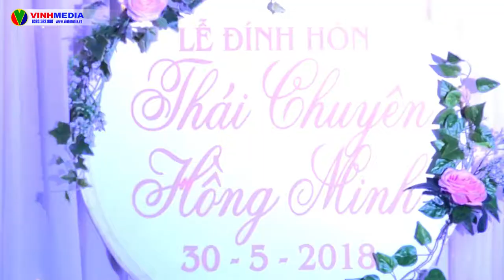WEDDING THÁI CHUYÊN - HỒNG MINH | 30-05-2018